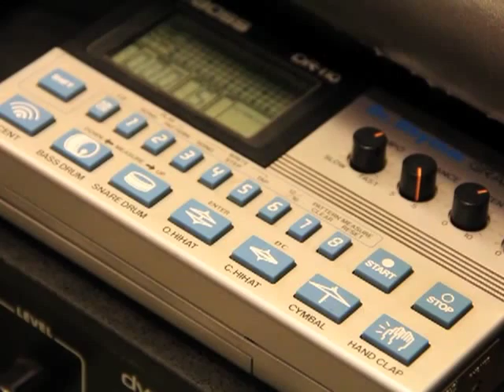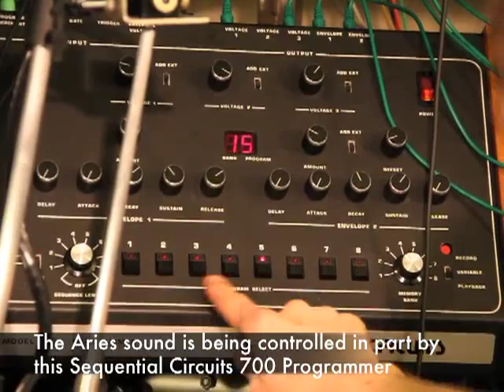Synchonizing Synthesizers, Drum Machines, Keyboards, and Acoustic Drums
The ability to have sequences of different devices play in time together can be a challenge.  In this video, I demonstrate how I synchronize various equipment.  MIDI and DCB standards can also be easily synched, but are not shown in this video.  I use primarily DIN Sync and analog clocks (including the Garfield MiniDoc) for this demonstration. The Casio and the DR110 have been modified to accept a clock input.  The solenoid drum triggers were built by me and allow for dynamics (accents) - the roll in the drum pattern is programmed using a pulse LFO with an S/H modulation for random variation.  There is more information on modifying clock signals